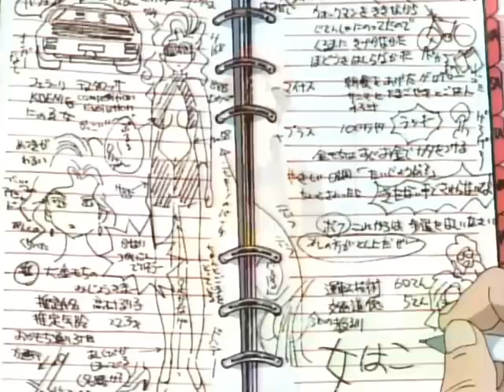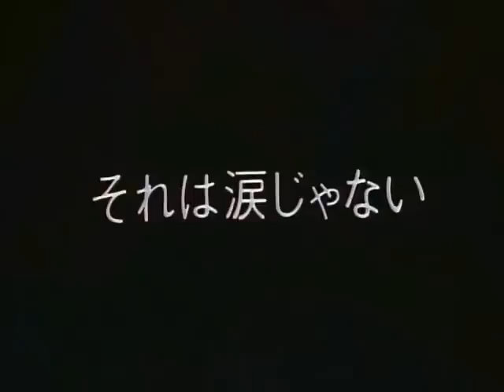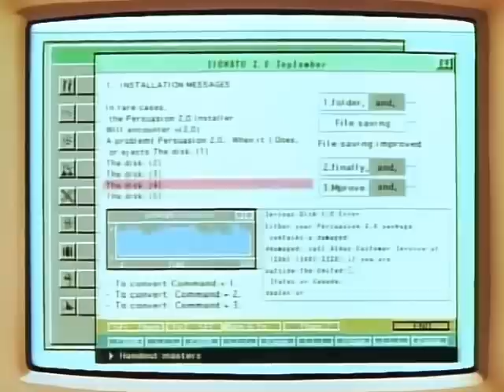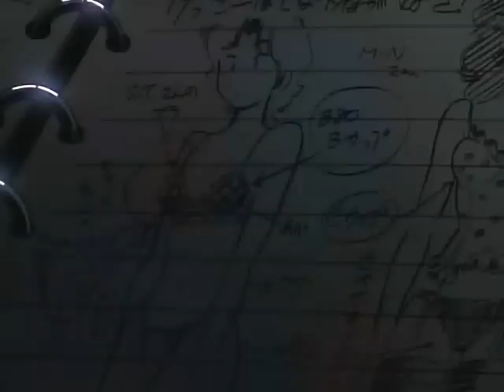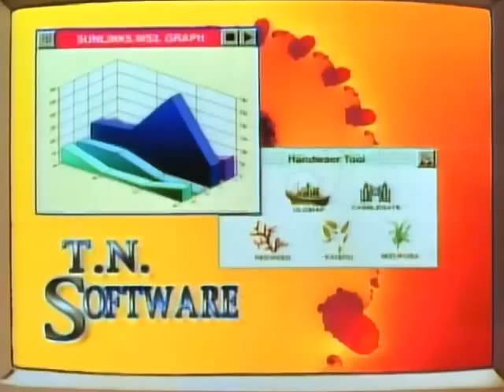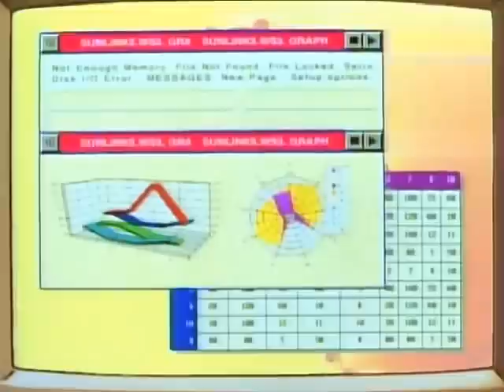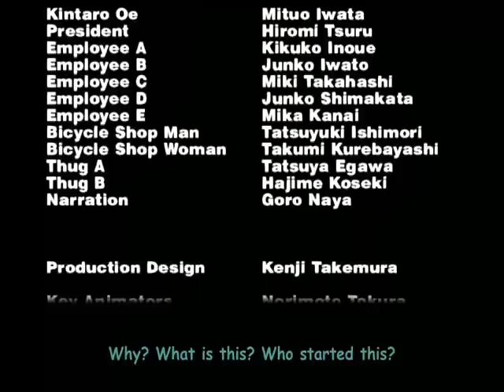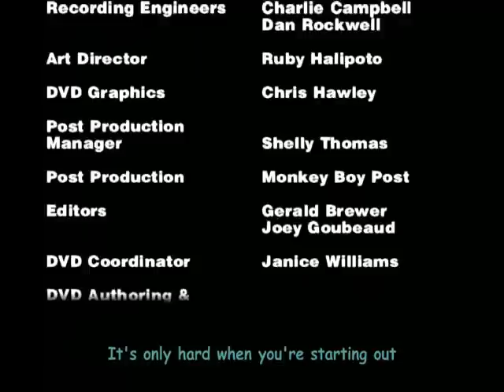Golden Boy Episode 01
Golden Boy Episode 01 - Computer Lesson